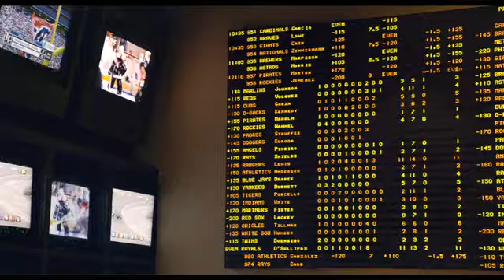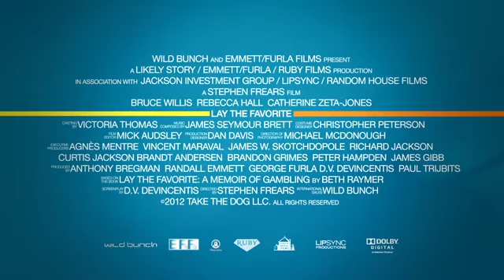Трейлер фильма «Ставьте на фаворита»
Темен и непонятен для постороннего зрителя американский мир азартных игр. И точно также темен и непонятен трейлер фильма «Ставьте на фаворита». Вроде бы будет комедия. Вроде бы женские роли забрали себе англичанки - Ребекка Холл и Кэтрин Зета Джонс, а мужские остались американцам. Но пока ничего хорошего сказать о будущем фильме нельзя. Хотя чувствуется, что будет это скорее проходной лентой, чем чем-нибудь монументальным.